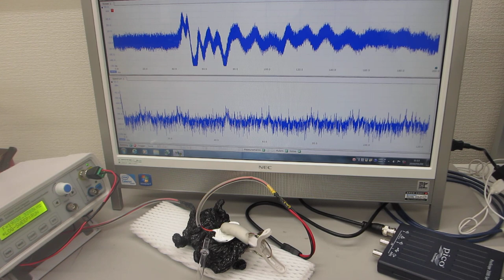超音波プローブの伝搬特性テスト－－ダイナミック特性を評価する実験ーー（超音波システム研究所）